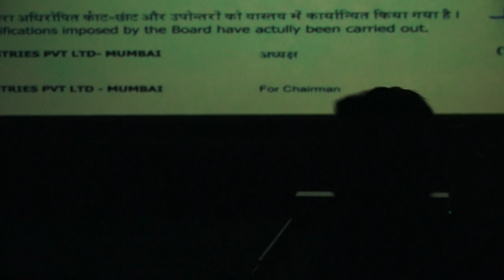Tanhaji Official Trailer Launch Kajol , Ajay Devgn , Saif Ali Khan, Rohit Shetty SNI NEWS 4